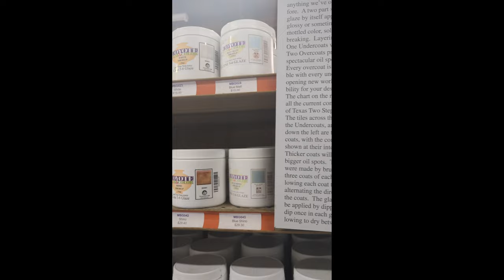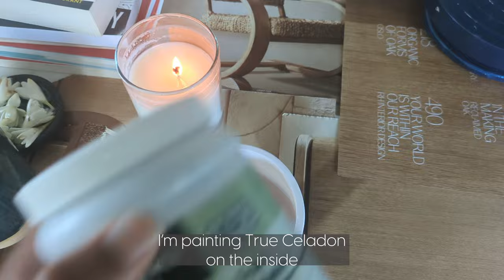how i glaze pottery in my home art studio ~ new designs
H I   F R I E N D S !  I'm Tovah, a ceramic artist of the shop Saint Florence. If ceramic arts were in the Olympics - the technical process of glazing would be a part of the games. Glazing can make or break the overall look. So, I hope you enjoy this cozy video of me glazing while I navigate new glaze recipes and new designs. Some of the pieces I paint are pinch cup mugs, cups, leopard-printed mugs, and planters!

00:20 Clay store adventures
02:53 Pick up ceramic pieces
03:50 Glaze with me

Subscribers get exclusive sneak peeks into the limited drop sales, special discounts, and community event information. shopsaintflorence.com

Editing program: Made my me in Adobe AfterEffects, Photoshop, Illustrator and Premiere Pro
Thumbnail: Made by me in Illustrator